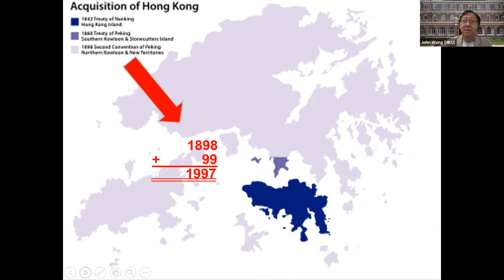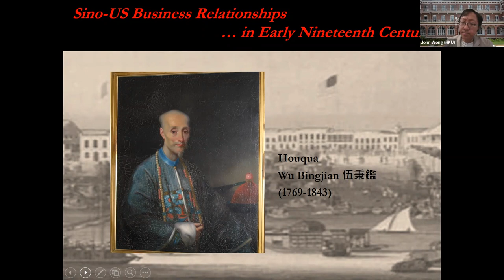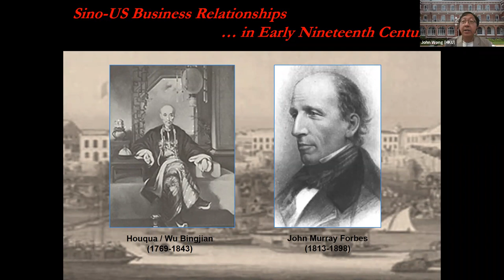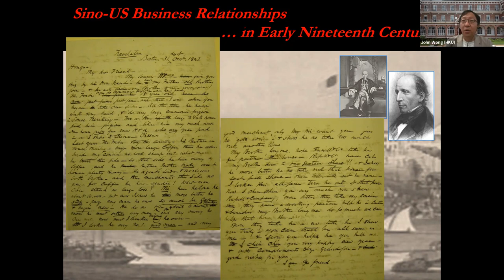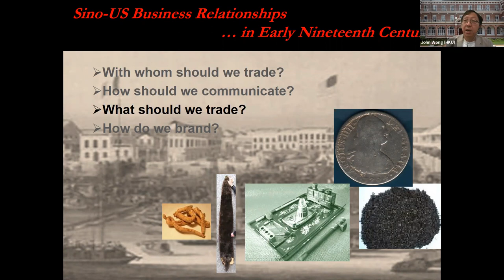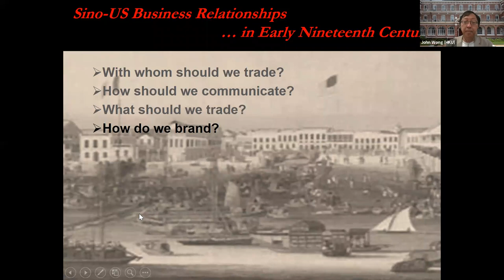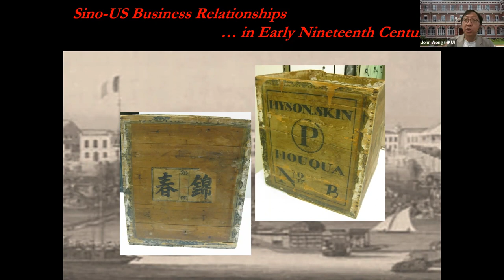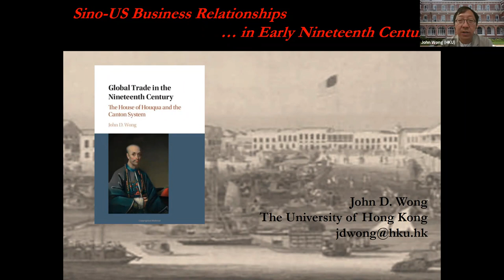Understanding US-China Relations: Session with Historian John Wong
This session for the East Asia in the Upper Midwest (EAUM) program features Dr. John D. Wong of the University of Hong Kong. A historian specializing in the flow of people, goods, capital, and ideas in the Hong Kong region, Dr. Wong offers an overview of the Hong Kong/Canton region and then describes the impact of a remarkable early tea merchant known as "Houqua" (Wu Bingjian 伍秉鉴, 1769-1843) on the development of global trade and the U.S.-China business relationship.

This discussion looks specifically at trade, communication, and branding, including:
  - the rise of the U.S. in a tea market dominated by the British,
  - the use of "pidgin English" to communicate,
  - trading Chinese tea for American ginseng and British wool, and then for the more lucrative opium
  - the global brand of "Houqua" developed through oil paintings, distributed widely as gifts to American and other trade partners.
Dr. Wong shows how the story of Houqua remains instructive today, in terms of understanding the rules of engagement for global trade systems and the changing balance of power over time.

EAUM is an annual summer program designed to provide professional development opportunities for K-12 teachers across Wisconsin (and beyond) who are interested in integrating East Asia into their classrooms and to exploring the connections between East Asia and the Upper Midwest. The 2022 program is focused on the topic of understanding the US-China relationship.

The Center for East Asian Studies (CEAS) at the University of Wisconsin-Madison is a federally funded National Resource Center dedicated to all aspects of research, education, and outreach related to China, Japan, and Korea.